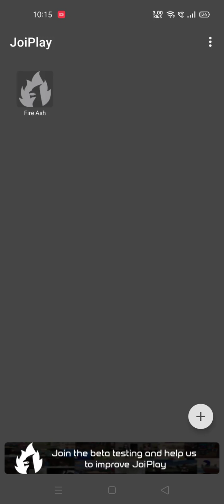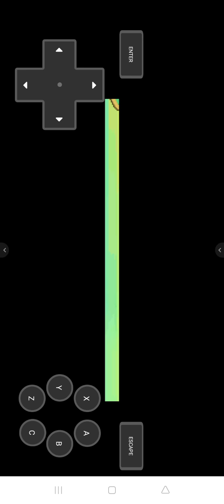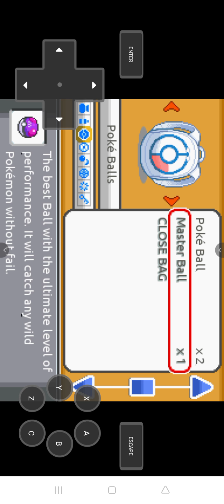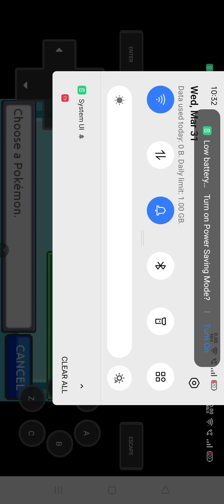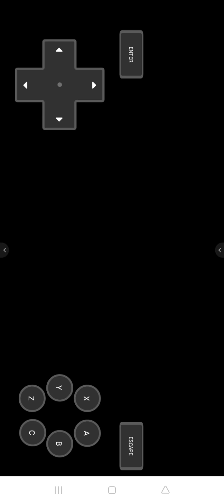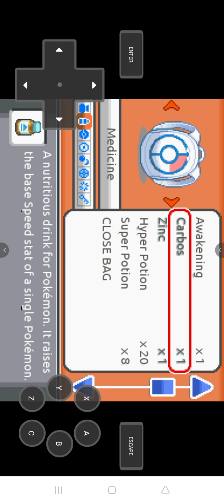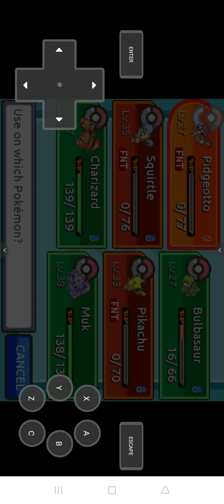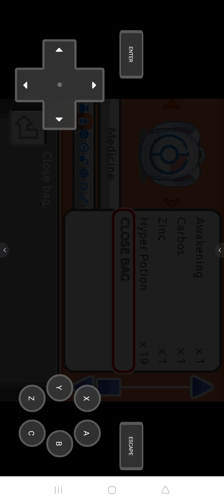March 31, 2021